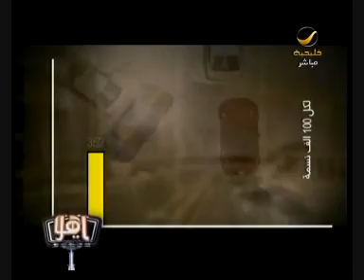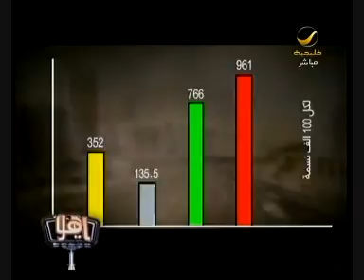الحوادث المرورية ثاني سبب للوفيات بالخليج 1/2